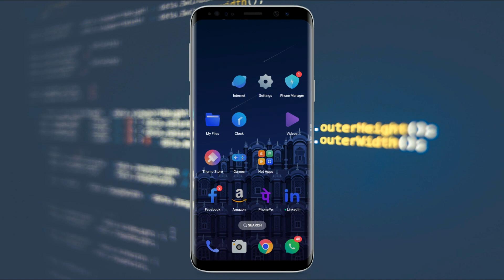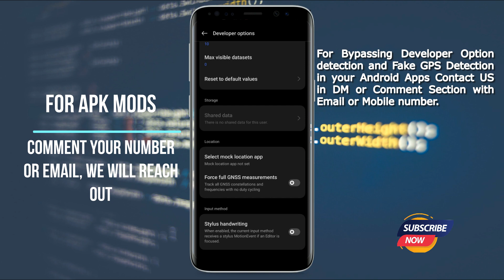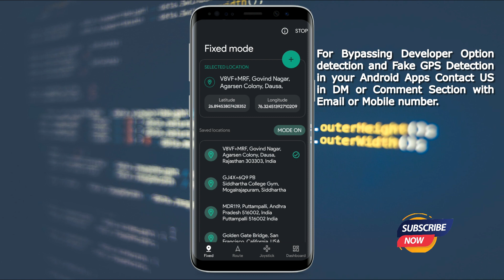How to enable Developer Options and Use Fake Gps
Welcome to our comprehensive guide on enabling Developer Options and harnessing Fake GPS capabilities for FRS (Facial Recognition Systems) and attendance apps! In today's digital age, understanding the intricacies of your device's settings and leveraging advanced features like mock locations can significantly enhance your user experience. Whether you're concerned about privacy, exploring app development, or simply curious about expanding your device's functionality, this tutorial is designed to provide you with the knowledge and tools necessary to navigate Developer Options and utilize Fake GPS effectively.

Firstly, we'll delve into the process of unlocking Developer Options on your Android device, demystifying this often overlooked but powerful feature. By enabling Developer Options, you gain access to a plethora of settings and tools that can empower you to customize your device and optimize its performance according to your preferences.

Next, we'll explore the realm of Fake GPS and its applications in bypassing location-based restrictions in FRS and attendance apps. Whether you're looking to maintain privacy, simulate different locations for testing purposes, or simply have fun with location-based apps, understanding how to enable mock locations and utilize Fake GPS is essential.

Throughout this tutorial, we'll provide detailed, step-by-step instructions accompanied by explanations to ensure that you not only learn how to perform these actions but also understand the underlying concepts. By the end of this guide, you'll be equipped with the knowledge and skills to unlock the full potential of Developer Options and harness the capabilities of Fake GPS to enhance your experience with FRS and attendance apps.

Join us on this journey to take control of your device, protect your privacy, and explore new possibilities with Developer Options and Fake GPS!

Developer Options
Fake GPS
FRS (Facial Recognition Systems)
Attendance Apps
Android Development
Location Spoofing
Privacy Protection
GPS Manipulation
Mobile Development
App Testing